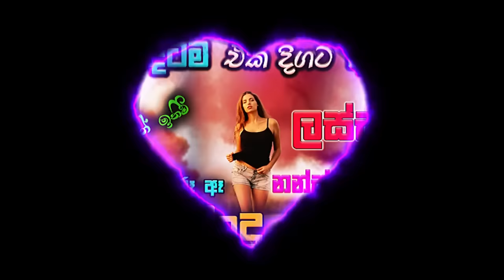Shaa fm sindu kamare Best Sinhala SongsCollection I new nonstop 2023 | my music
Shaa fm sindu kamare Best Sinhala SongsCollection I aluth sindu sinhala I new song I sinhala sindu

Come join Prebashani Music to hear beautiful songs II Sinhala sindu II Parana sindu

Enjoy Music ❤️❤️❤️

.Special Notice.
මෙම ගීතවල අයිතිය එම ගී වල මුල් හිමිකරුවන් සතු බව කරුණාවෙන් සලකන්න.

old songs
sinhala musical  live show mp3
srilankan live band shows  collection
shahara flash dj nonstop
flash back nonstop
live show new songs
all right new song
best sinhala dj song
sinhala new nonstop
old songs
sad songs
seeduwa Sakura live show
Cover songs
ebilipitiya face to face
ebilipitiya gracious
sl evoke music
my music tv
AS MIUSIC
dawin bro
shaa fm sindu kamare 2022 new nonstop
sinhala live musical show flashback, All Right, Sahara flash live show